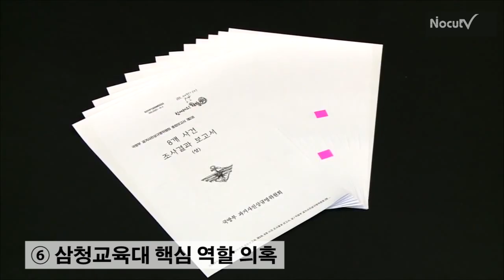[NocutView] 이완구 총리 후보자를 둘러싼 8가지 의혹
이완구 국무총리 후보자 인사청문회를 앞두고 각종 의혹이 잇따르면서 10일, 11일로 예정된 청문회를 무사히 통과할 지 여부에 이목이 집중되고 있다.

야당은 이 후보자의 자진 사퇴를 촉구하고 있는데, 부동산 투기 및 언론 통제 의혹과 차남의 건강보험료 무임승차 의혹 등 이 후보자가 받고 있는 핵심 의혹을 정리했다.